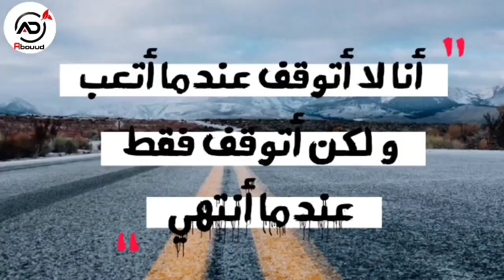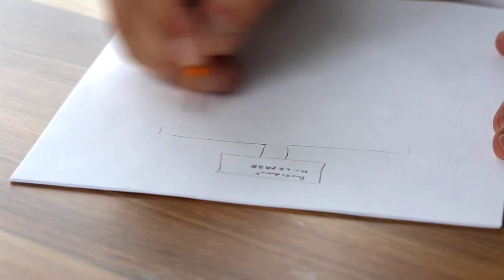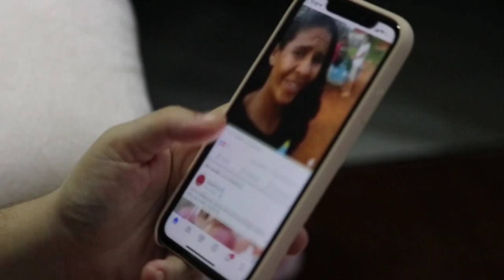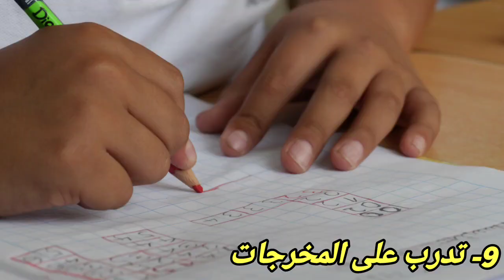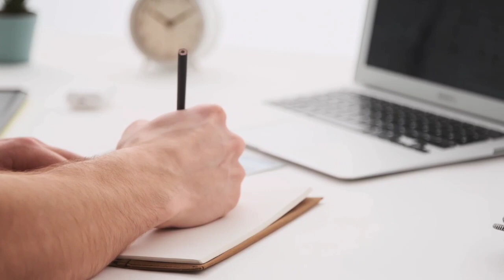الإمتحانات الجامعية : 10 نصائح لتقليل الجهد و الوقت في المراجعة ( مع عبود )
مع بداية الإمتحانات الجامعية ، وجد أغلب الطلبة أنفسهم عالقين في التحضير للإمتحان بفعالية ، خاصة بعد توقف دام أكثر من 6 أشهر
ما يجعلهم في حاجة ماسة إلى إستراتيجيات تختصر عليهم الجهد و الوقت في المذاكرة
و هذا ما أقدمه لك من خلال هذا الفيديو ملخصة في 10 نصائح

أدرس بذكاء و ليس بجهد :)

خليك أنت الأمل 🌸 و فيها خير إن شاء الله 🙏